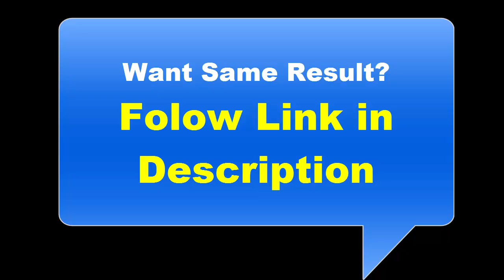How To Lose weight || How I Lost 55 Pounds in 2 Weeks! || My Weight loss Journey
How To Lose weight Guide

Weight loss, in the context of medicine, health, or physical fitness is a reduction of the total body mass, due to a mean loss of fluid, body fat or adipose tissue and/or lean mass, namely bone mineral deposits, muscle, tendon, and other connective tissue. It can occur unintentionally due to an underlying disease or can arise from a conscious effort to improve an actual or perceived overweight or obese state. Intentional weight loss is commonly referred to as slimming.